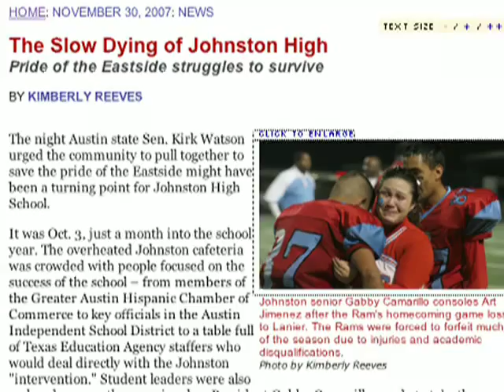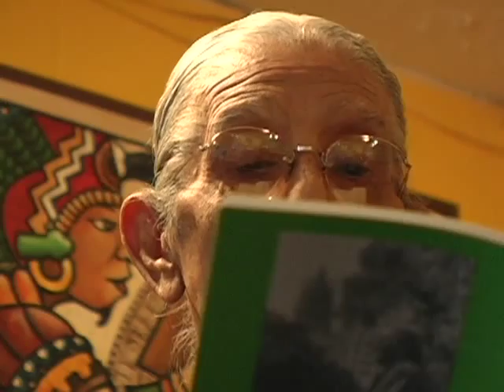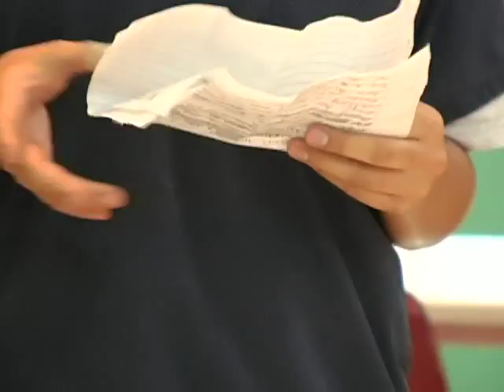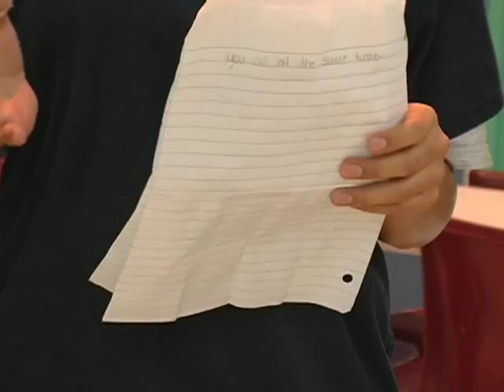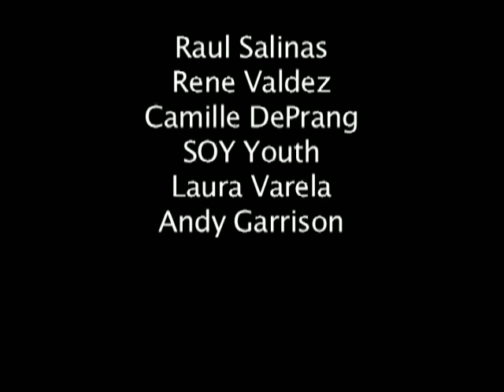Raul Salinas - Save Our Youth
A brief profile of Raul Salinas (recently deceased) and the Save our Youth program.  Raul is from Austin, TX.